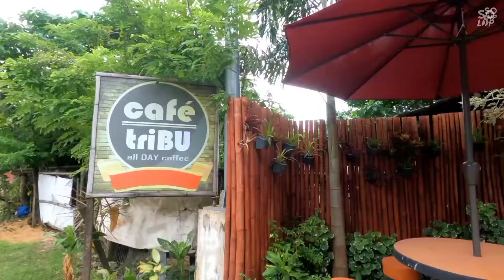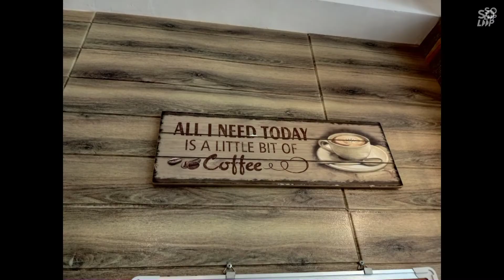Lovely Charry Leaves Boracay to Explore Panay Island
Here Charry explores Caticlan port on Panay Island the main island off of Borocay.